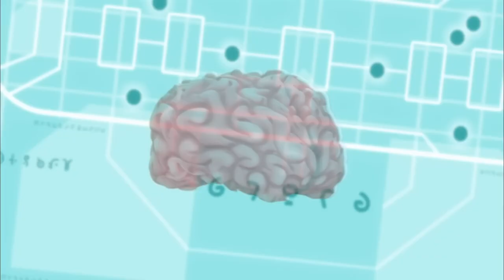The Thrill of the Game / Lightwell | Slugterra | Cartoons For Kids | WildBrain Fizz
The Thrill of the Game:
Our heroes are lured into an elaborate game by a twisted villain calling himself the Game Master. The Shane Gang must use every bit of skill they have to pass each level, but there is a devious twist: every slug they fire is captured, with the promise that they'll see them again only if they manage to make it to the end. That's becoming all the more difficult with fewer and fewer slugs.

Lightwell:
Burpy is sick, and the only thing that will cure him is a trip to the Lightwell - a mysterious, hidden power source only slugs (and the Shadow Clan) know the way to. Burpy can't make it on his own, so Eli vows to take him there. He convinces the Shadow Clan to point the way, but the journey is fraught with peril. Meanwhile the rest of the Shane Gang must fight side by side with the Shadow Clan when Blakk's minions attack.